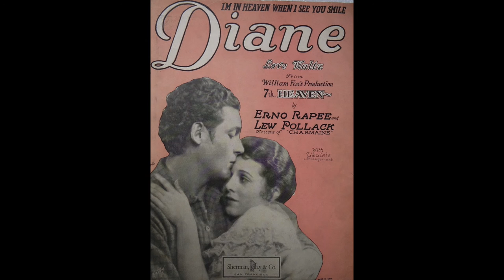Diane The Troubadors Victor 1927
Diane - The Troubadours led by Nat Shilkret, who was the Victor Talking Machine Company's director of Light Music throughout the 1920's and early 1930's.  This is a recording from 10/7/1927 released on Victor 21000.  The Vocal refrain is sung by Lewis James, Franklyn Baur, and Elliot Shaw who were part of the Revelers.  The transfer and audio restoration of the 78 rpm recording were done by Doc Murph.